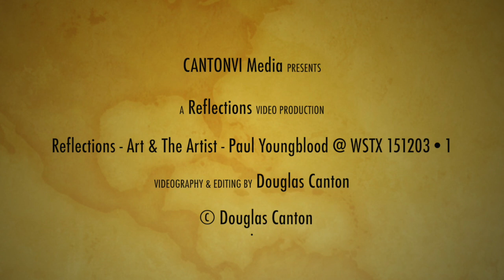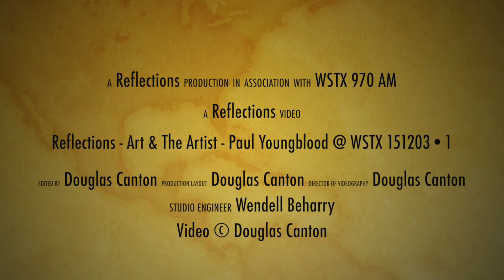Art and the Artist Paul Youngblood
Get to know our artists through a series of conversations, some live on WSTX, others recorded and aired on WSTX - as we navigate the “Art Thursday” season! The conversation continues to evolve … starting with … Paul Youngblood.
WSTX 151203 1